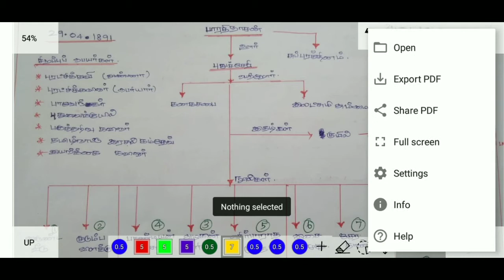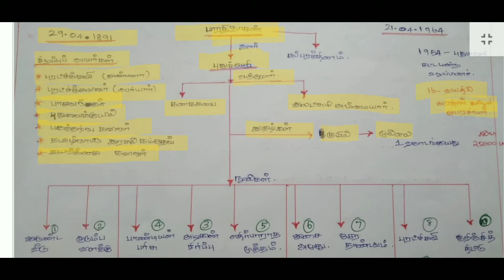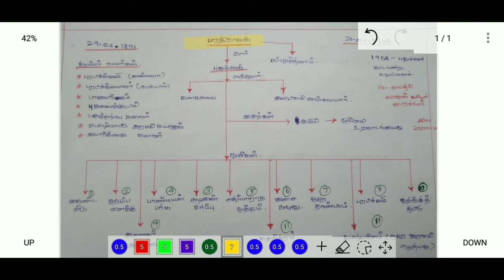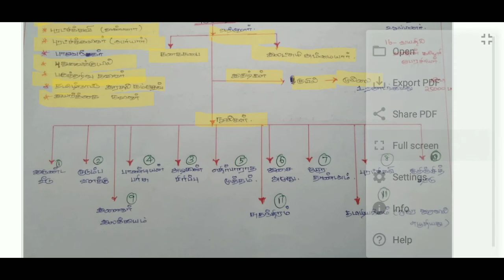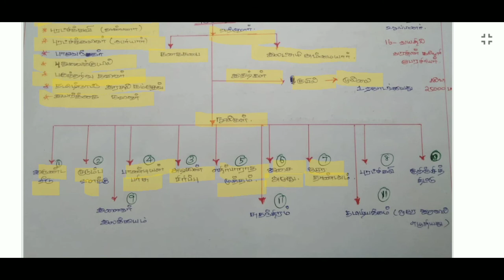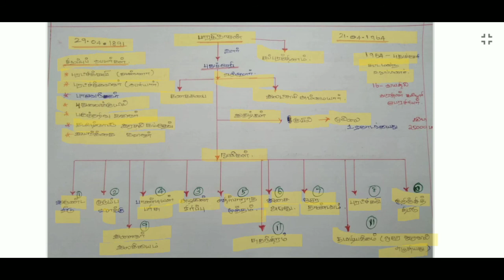பாரதிதாசன் குறிப்புகள் எளிதாக நினைவில் வைத்தல் | TNPSC TIPS AND TRICKS||GROUP2|SHORT CUT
பாரதிதாசன் குறிப்புகள்

பெற்றோர் பெயர்

கனகசபை -லட்சுமி அம்மாள்

இயற்பெயர் - சுப்புரத்தினம்

16 வயதில் பேராசிரியர்

நூல்கள்

இருண்ட வீடு

குடும்ப விளக்கு

அழகின் சிரிப்பு

பாண்டியன் பரிசு

எதிர்பாராத முத்தம்